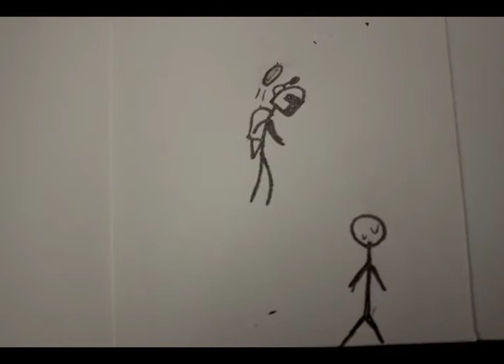Boba Fett Stick Figure Fight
My friend and I made it in Digital Animation Class